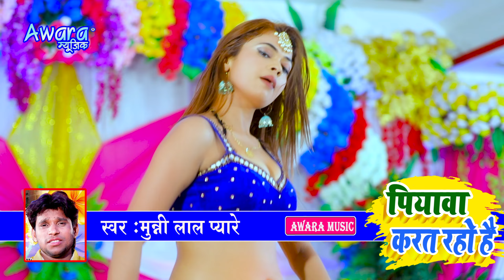Video ! Munni Lal Pyare का हिट, DJ Song | Ham Ta Marat Rahi Ho Piyawa Karat Rahe Ho || Maghi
☛Song -  Piyawa Karat Rahe Ho
☛Album - Ham Ta Marat Rahi Ho Piyawa Karat Rahe Ho
☛Singer - Munni Lal Pyare
☛Lyrics - Rajiv Rajdhani
☛Producer - Awara Music
☛Hellp - Kaushal King
☛Director - Dj Sarfraaz Nawada - 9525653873
☛Company/ Label - Awara Music Nawada -
पता :- डाक स्थान गोनावां नवादा  - Near गौरव होटल  - (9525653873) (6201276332)